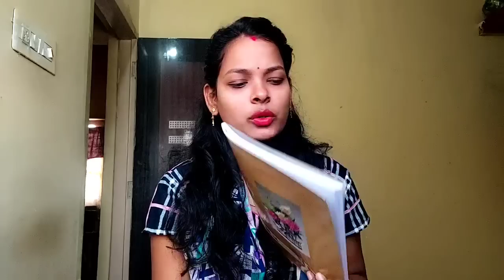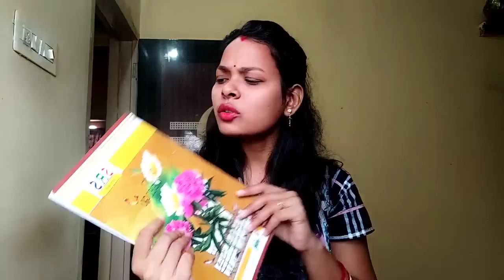Basic Spoken English Course- Day 2|Learn Spoken English in odia 2022|ପ୍ରଥମ ଦିନରୁ ହିଁ ଇଂରାଜୀ କହିବେ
Hello,